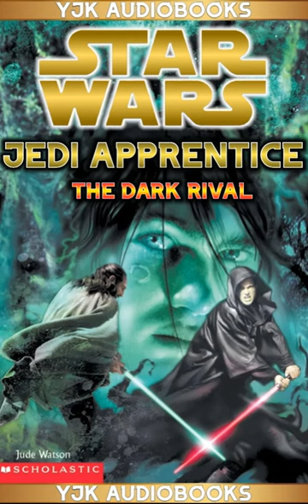Star Wars: Jedi Apprentice Book 2: The Dark Rival - Full Unabridged Audiobook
Qui-Gon Jinn has come to see the potential in young Obi-Wan Kenobi, but hesitates to accept him as a Padawan because he is still haunted by the betrayal of his first apprentice, Xanatos. Qui-Gon thought his old apprentice was gone forever, but now Xanatos is back, and he wants revenge...

Key words: Star Wars Audiobook Luke Skywalker Han Solo Princess Leia Chewbacca R2-D2 C3-P0 Lando Calrissian Yoda Obi-Wan Kenobi Darth Vader Boba Fett Mandalorian Jedi Sith Lightsabers Thrawn Young Jedi Knights Junior Jedi Knights Jedi Academy Full Unabridged Book